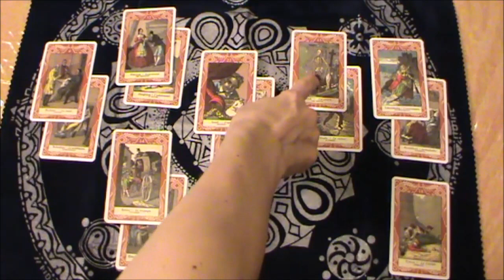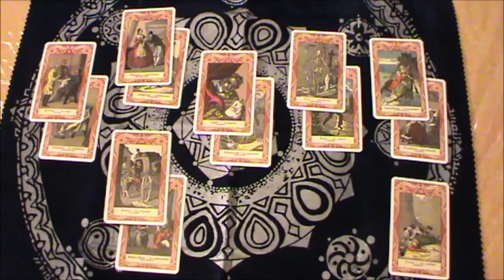LA SIBILLA GITANA - STESURA IL LANCIO DELLA CHIAVE - MINI CORSO